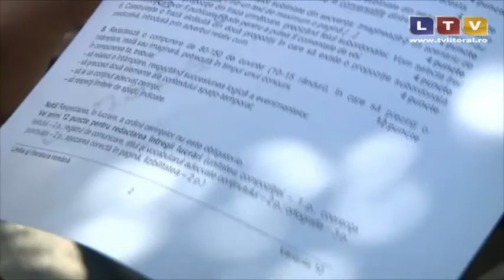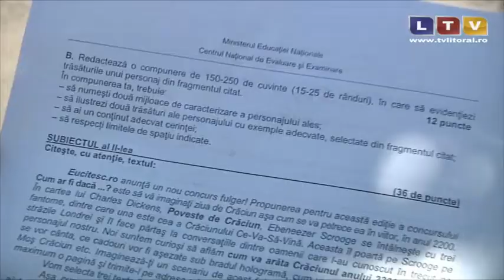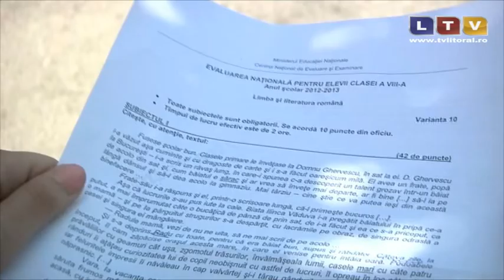Strictețe în școli și la examene - Litoral TV